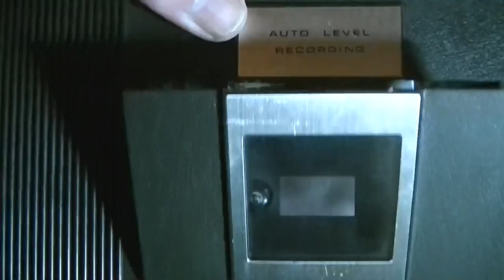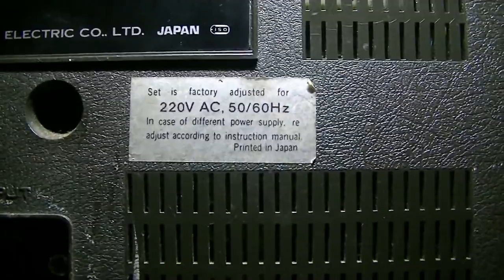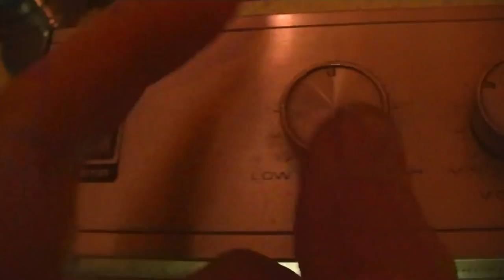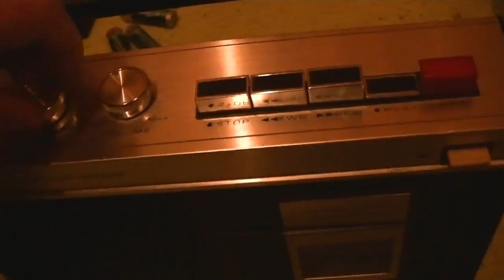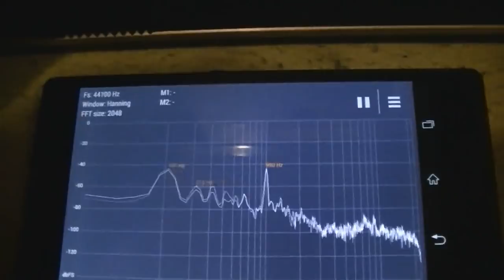Sanyo MR-410E Kassettenrecorder reparieren - eflose #878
Für den Kassettenrecorder muss ich noch Antriebsriemen bestellen, am besten ich bestelle mir mal ein Set davon. Mit den Haushaltsgummis läuft er zum Glück schon mal. Leider ist der Recorder nicht wirklich wartungsfreundlich gebaut, um Riemen auszuwechseln muss man vieles zerlegen. An der Elektronik müssten denke die Elkos noch gewechselt werden aber ich bin schon mal froh dass er überhaupt funktioniert.